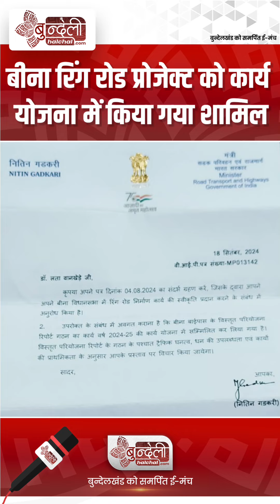बीना रिंग रोड प्रोजेक्ट को कार्य योजना में किया गया शामिल, सांसद लता वानखेड़े ने रखी थी मांग।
SAGAR NEWS || BUNDELI HALCHAL